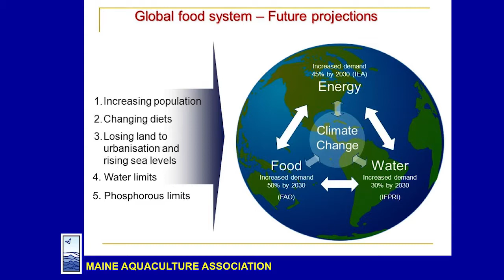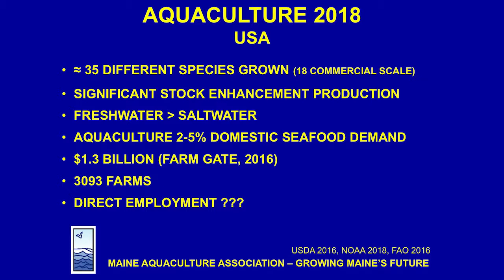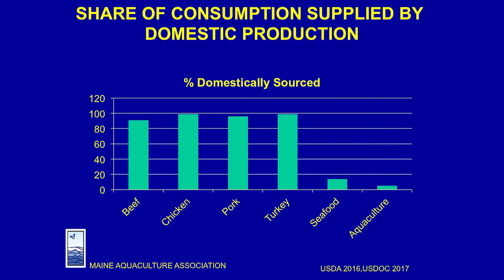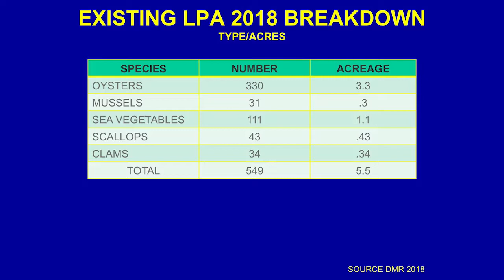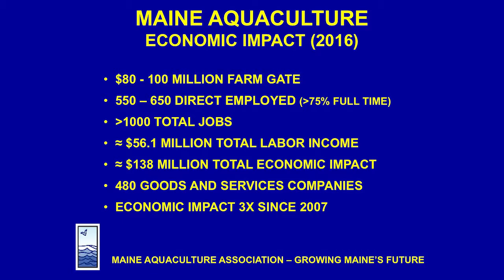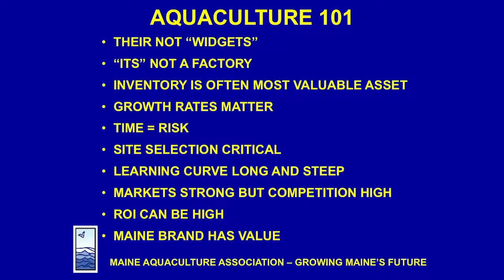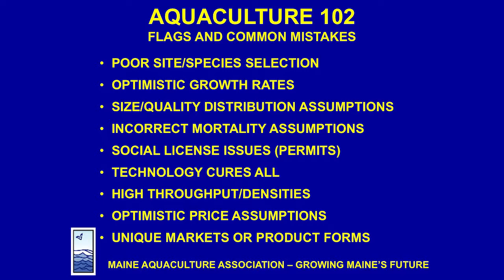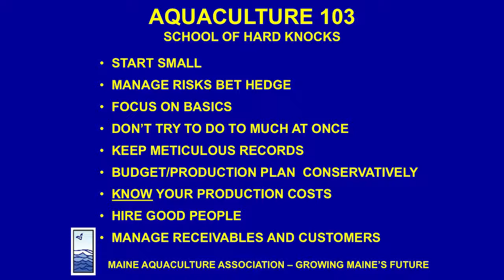The Business of Aquaculture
Our executive director, Sebastian Belle, discusses the business of aquaculture at the Startup Maine Conference in Portland in June, 2019.